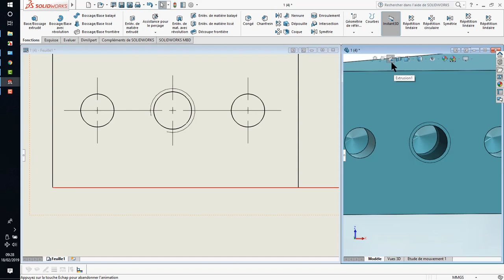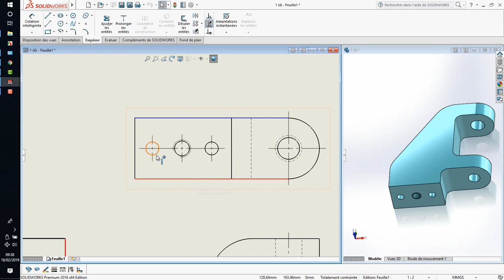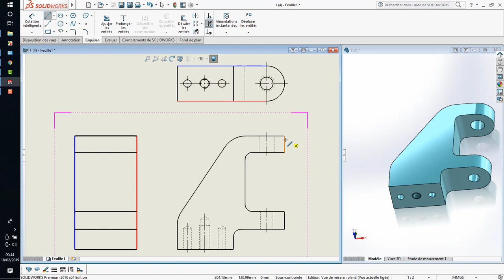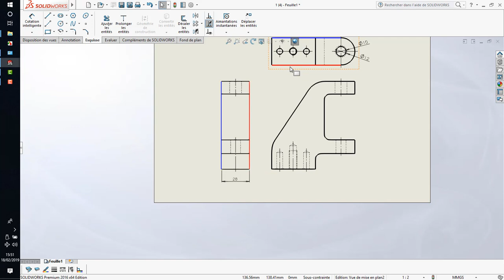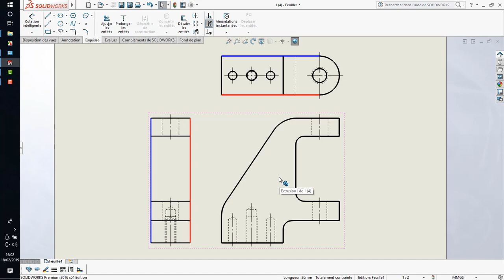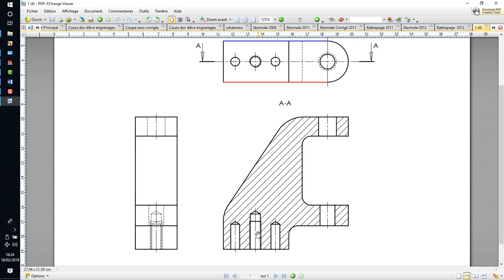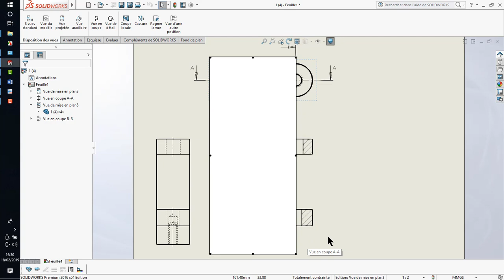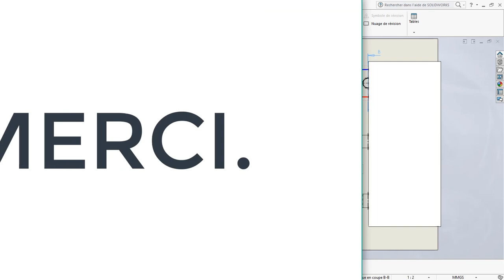Exercice 5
Dessin industriel.